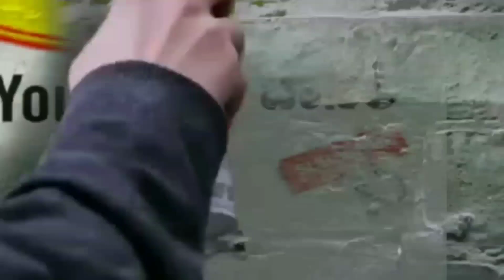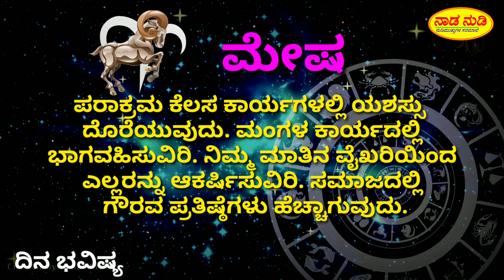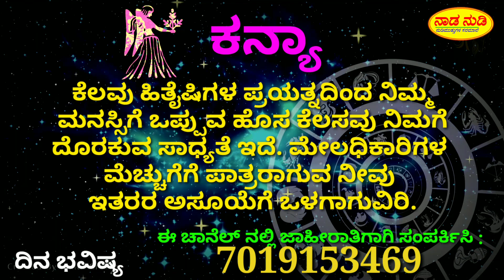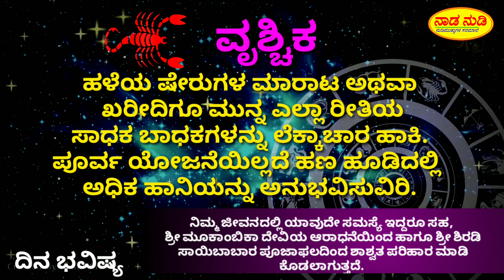ದಿನ ಭವಿಷ್ಯ 20/10/2019 - Daily Horoscope | Naada Nudi Rashi Phala - Rashi Bavishya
ನಿಮ್ಮ ರಾಶಿ ಫಲವನ್ನು ಇಲ್ಲಿ ನೋಡಬಹುದು.

WhatsApp status video galigagi
ee app Download Madi.

ನಿಮಗೆ ಇಷ್ಟವಾದಲ್ಲಿ, ಲೈಕ್ ಮಾಡಿ ಹಾಗೂ ನಿಮ್ಮ ಗೆಳೆಯರ ಜೊತೆ ಶೇರ್ ಮಾಡಿ.

Uttarakarnataka Nataka
Daily horoscope, Dina bhavishya, Rashi Phala, Rashi Bavishya, Naada Nudi Bhavishya, naada nudi, janapad jatre,
kannada songs,devotional songs,

ನಮ್ಮ ಚಾನೆಲ್ ನಲ್ಲಿಯ ವಿಡಿಯೋಗಳು

ಇದೇ ತರಹದ ವೀಡಿಯೊಗಳು ಮುಂದೆಯೂ ಬರಲಿವೆ.

ನಮ್ಮ ಚಾನೆಲ್ ನ Video ಗಳನ್ನ ಲೈಕ್ ಮಾಡಿ.
ಸಾಧ್ಯ ವಾದರೆ ನಿಮ್ಮ ಗೆಳೆಯರೊಂದಿಗೆ ಹಂಚಿಕೊಳ್ಳಲು ಮರೀಬೇಡಿ.

Dhanyavaadgalu Mattomme

Visit again

Thanks again H